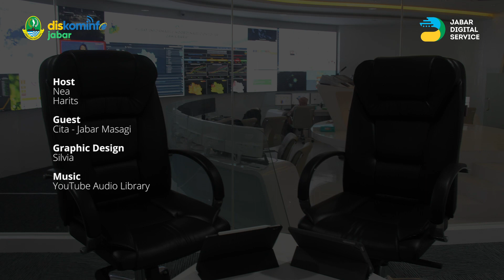Dari Ospek sampai Wisuda, Angkatan 2020 mencatat sejarah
Hi, Sobat JDS! Pertengahan Juli, siswa sekolah mulai memasuki tahun ajaran baru. Berbeda dengan tahun-tahun sebelumnya, saat ini sebagian besar sekolah dimulai dengan metode Pembelajaran Jarak Jauh. Bagi sekolah di zona hijau yang boleh melaksanakan tatap muka pun harus menerapkan protokol dengan ketat.  Bahkan, kini kegiatan Masa Pengenalan Lingkungan Sekolah (MPLS) sampai prosesi wisuda pun dilakukan secara online. Kami juga ngobrol soal bagaimana kebijakan dan praktik-praktik pendidikan online Jabar saat ini, lho! Yuk, tonton videonya HANYA di Youtube kami dan dengarkan podcast-nya lewat Spotify.